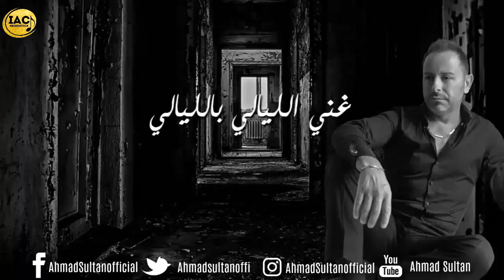Ahmad Sultan - Al Tarboush ( Cover Song ) أحمد سلطان - الطربوش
Welcome to Ahmad Sultan Youtube channel